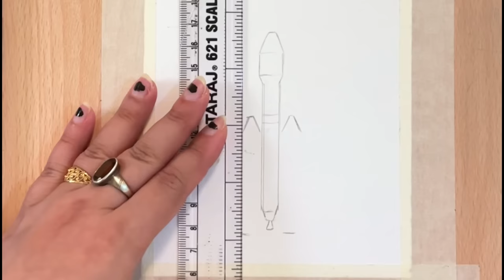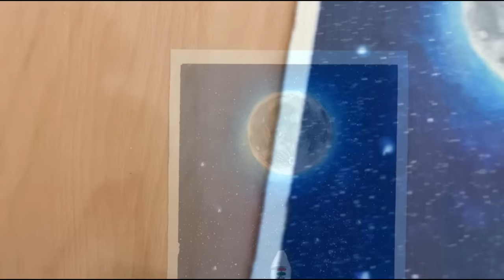Chandrayaan 3 Drawing | Moon Mission Special - Oil pastel Art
This is Bhushita. Today i have drawn Chandrayaan 3. I hope you’ll live it.

✅I don't use reference photos because I combine multiple images and my imagination to create my paintings. Many artists blend multiple sources and their own imagination to create unique works.✨

, so you don't miss out on my future videos.

Pastel paper
Washi Tapes
White Pastel set
2nd option for pencils
3rd option Graphite 8B Pencils
Mechanical Pencil